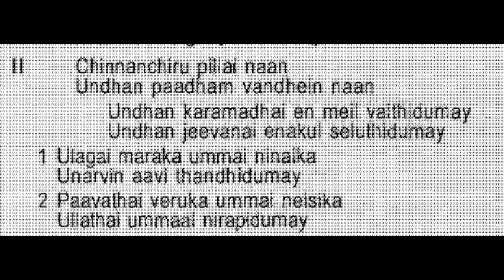TPM Youth camp 2019 Song 3